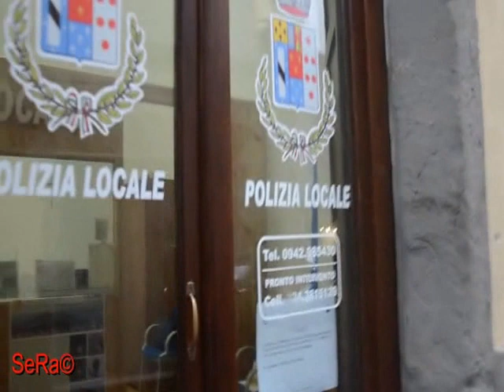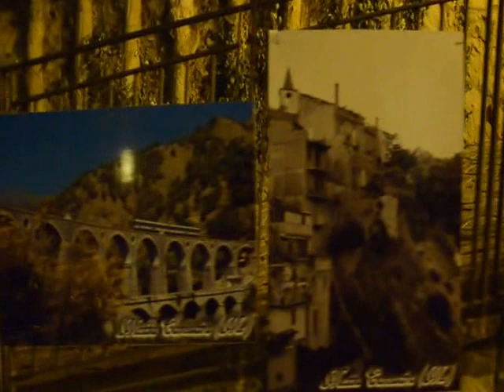LA BANDA A MOTTA CAMASTRA - FESTA DELLA NOCE 2013